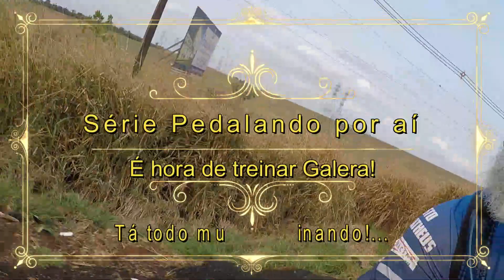Bora Pedalar Galera: Tá todo mundo pedalando!